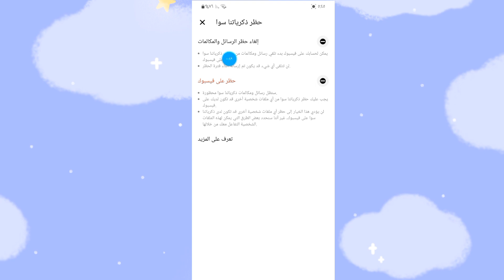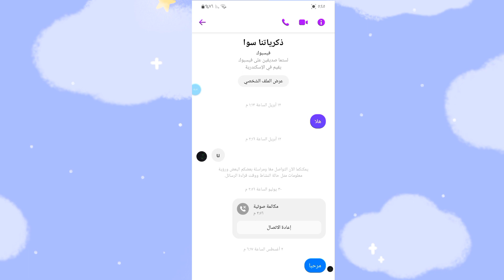كيفية الغاء حظر الرسائل من ماسنجر | الغاء حظر الرسائل في الفيس بوك